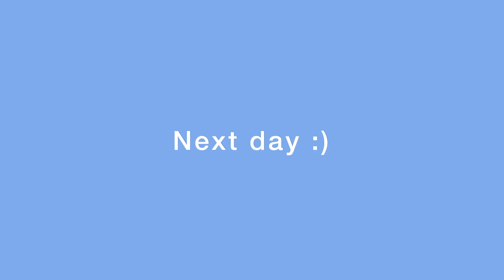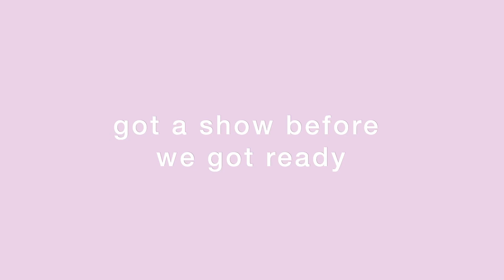Back with my bestie | kylie delarosa